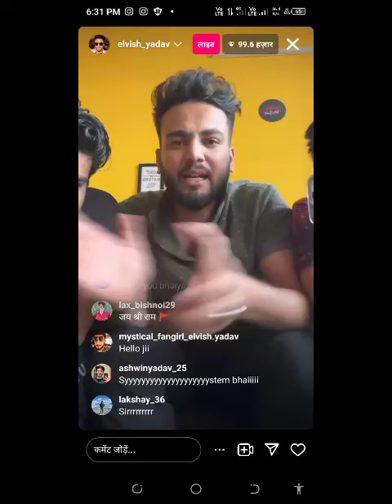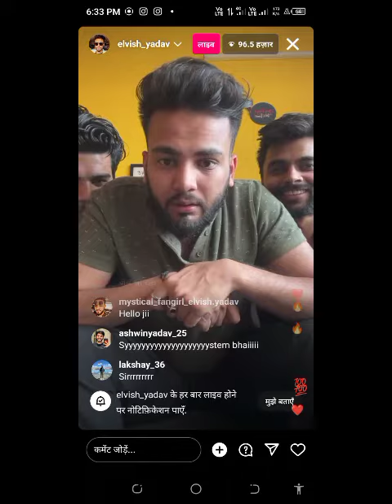Elvish yadav Live instgram 😱😱 || live me Elvish yadav ne Aisa Kiya bol diya